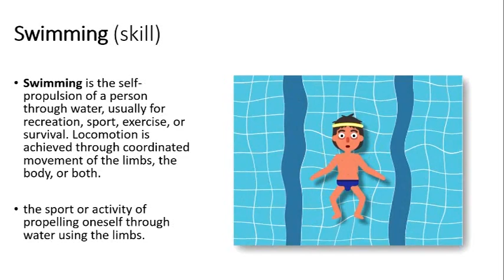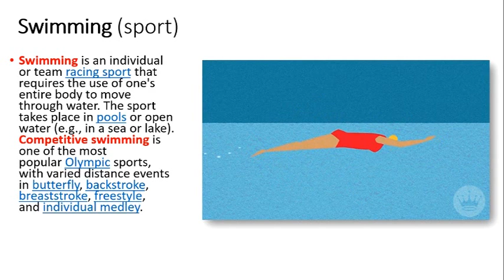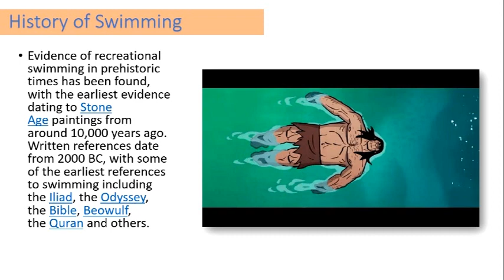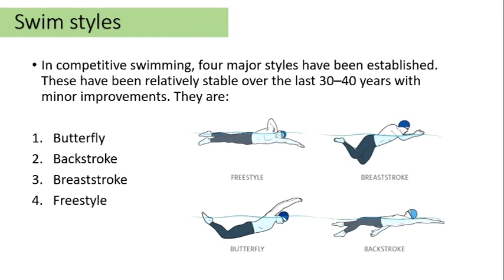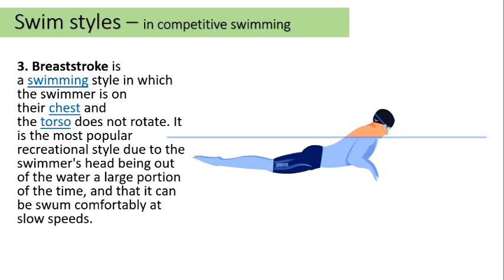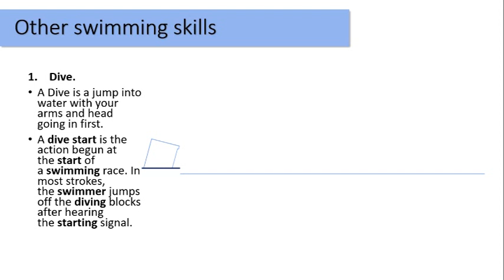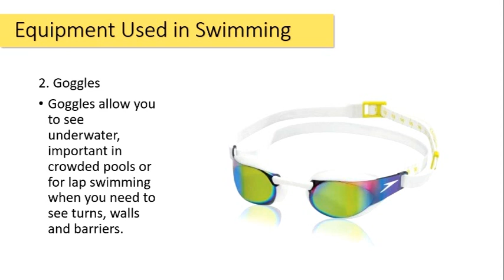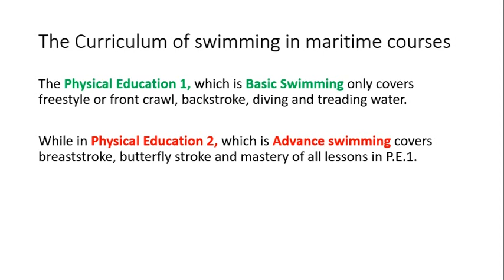Basic Swimming Lecture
Basic Swimming Lecture, Swimming Lecture, Swimming Lesson